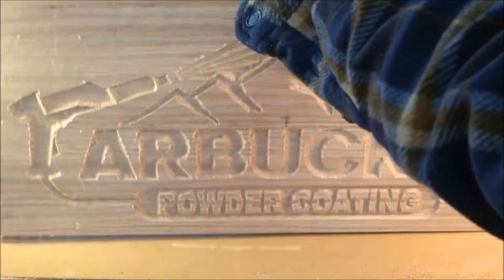Business Logo CNC'd (Arbuckle Powder Coating)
On this video I CnC a local business logo for a powder coating company.  This project utilizes a Vcarve toolpath using a 90 degree Vbit, preceeded by a clearing toolpath using a 1/4" downcut endmill.  Followed up by the Iwata revolution airbrush.

3M Worktunes with Bluetooth

3m Safety glasses

Dust mask

Camera quick release

Sony Handycam

70" tripod

1/8" end mill

1/4" Ball Nose bit

1/8" Ball Nose Bit

60 inch ball screw (need 3 of these)

3kw air cooled spindle

breakout board